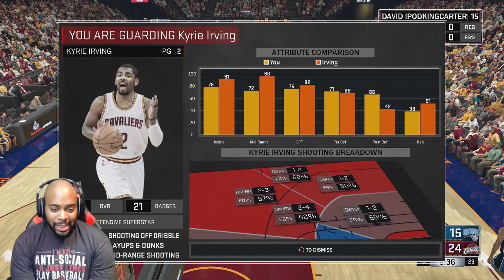NBA 2K17 PS4 MyCAREER - LEBRON JAMES PUNCHES IN THE FACE! RAGE OF THE YEAR (EP 13 GAMEPLAY)